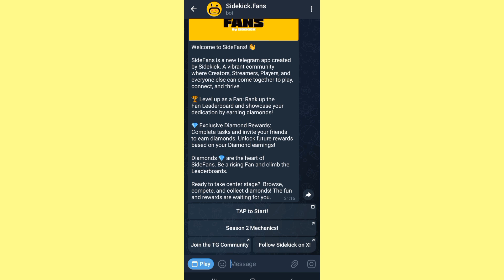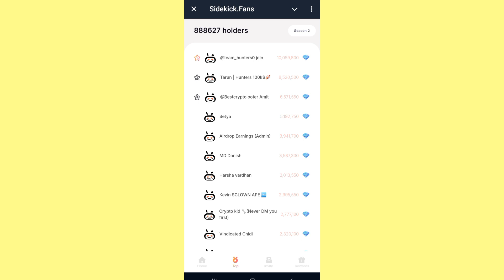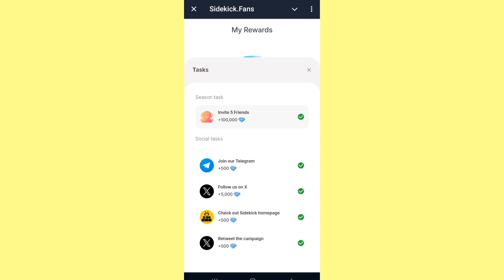Side Kick Airdrop Invested By Binance | Side Kick Py Work Kesy Krn | Side Kick New Telegram Bot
✅ Video Search By 👇

How to work on new mining telegram bot side kick labs